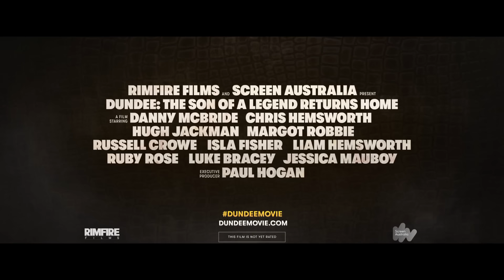DUNDEE Full Official Trailer (2018) Margot Robbie, Hugh Jackman Comedy Movie HD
After a hit original and two sequels, one of the most iconic movie franchises in Australian history is getting revived via a mysterious new project with the original legendary bushman Mick Dundee (played again by Paul Hogan). The actor, with the help of some friends, will be bringing the beloved character back in a fun and surprising way for Dundee: The Son of a Legend Returns Home. Most surprising of all: Danny McBride stars as Dundee’s adventurous son!

Release Date: 2018
Cast: Danny McBride,Paul Hogan,Chris Hemsworth
Country: USA

Wanna Watch Something? Furious Trailer gives you full access to the Cinematic Universe. We Covers latest movie trailers,teaser,tv spots,clips and exclusive footage. When you love movies. You will never have enough. Furious Trailer Keeps it coming.